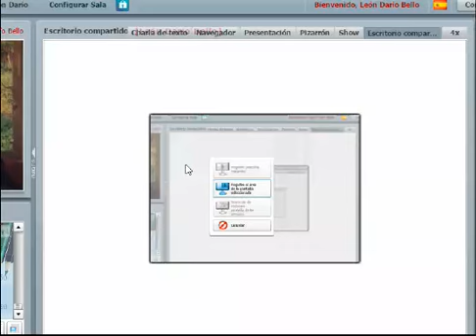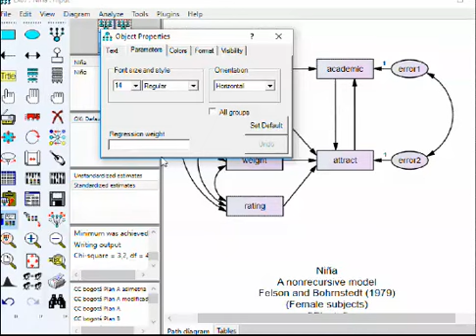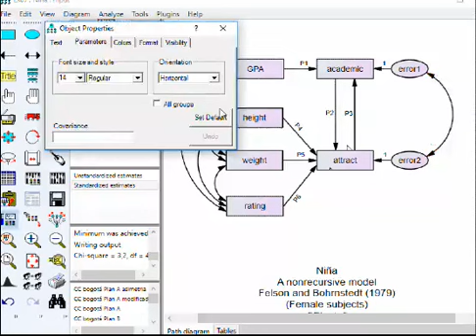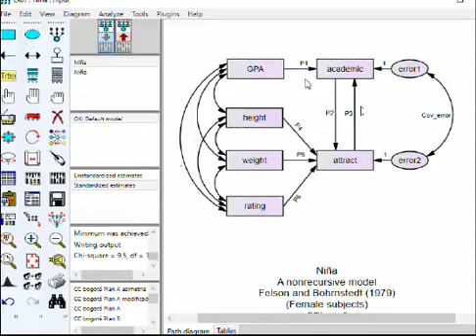SEM igualación de parámetros diferentes grupos AMOS